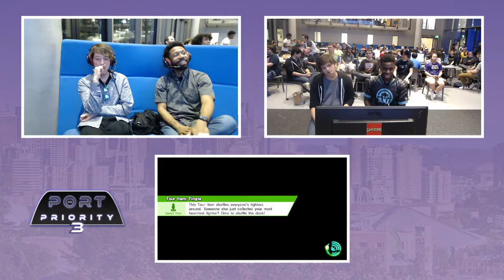Port Priority 3 - IMT|Anti (Mario) Vs. Pokepen (Bayonetta) - Losers Top 8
Port Priority 3: Tristate Throwdown held in Seattle, WA on May 5th, 2018. Special guests include Dabuz, Mr E, 6WX, ANTi, Vinnie, JohnNumbers, and many more!